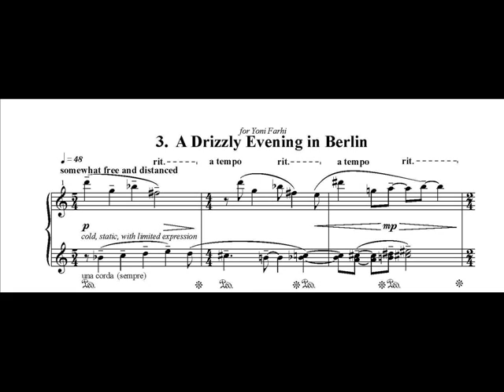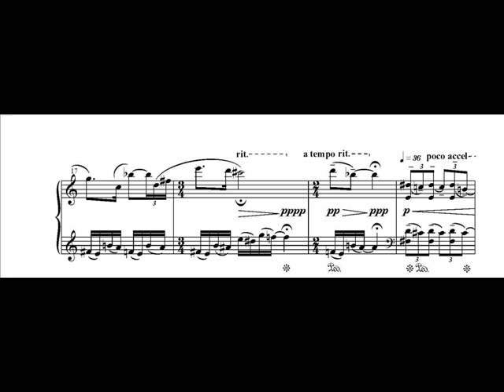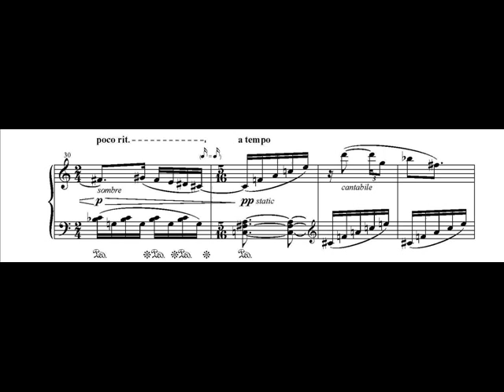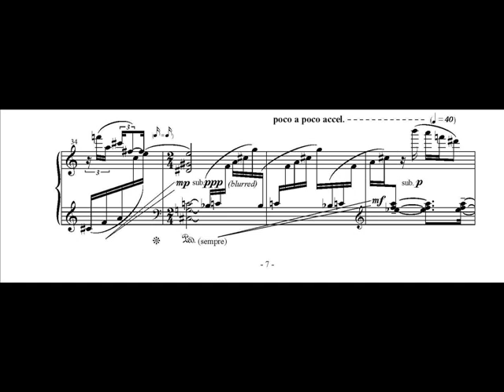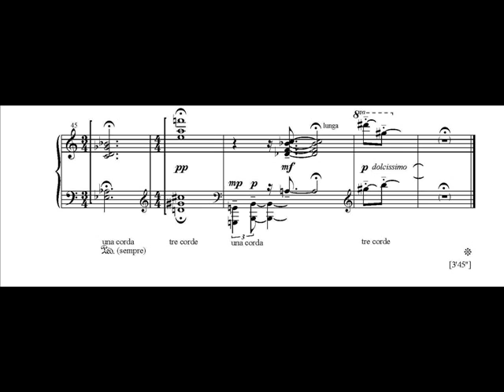Solo Piano - The Old Photo Box - for solo piano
Lior Navok
from "The Old Photo Box" for solo piano
3. A drizzly Evening in Berlin
Sarah Bob, Piano

3. A Drizzly Evening in Berlin
Berlin at evening, dark, cold, dim street light. Walking...
ambulance passes by, empty streets.

Commissioned by the Adele and John Gray Endowment Fund.